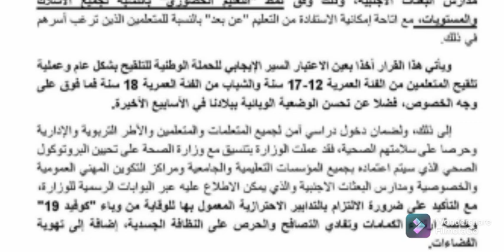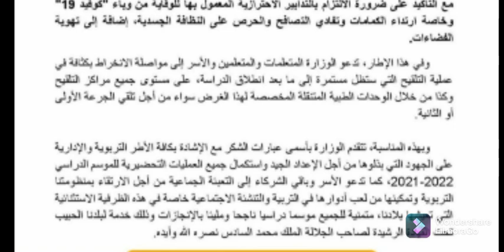عاجل وزارة_التعليم التعليم_حضوري 100٪ جميع المستويات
خبر وزاري
اعتماد التعليم حضوري لجميع المستويات
نمط التعليم حضوري في المغرب
اعتماد تعليم حضوري بالمغرب
قرار عاجل
مفرح لجميع الاباء و أولياء الأمور
اعتماد التعليم حضوري
نمط التعليم خلال شهر أكتوبر
التعليم سيكون حضوري
ما هو نمط التعليم الذي سيكون خلال هذا الشهر
نمط التعليم عن بعد في المغرب 2021 /2022
التعليم بالجامعات
موعد الدخول الجامعي بالمغرب
نمط التعليم بالجامعات
نمط الدراسة بالتناوب بالجامعات
كيف سيدرس الثلاميذ الغير ملقحين
تسجيل الباكالوريا الأحرار 2021 /2022
تسجيل الثالث اعدادي أحرار 2021 /2022
موعد الدراسة بالجامعات المغربية 2021 /2022
موعد التسجيل بالباكالوريا حرة
كيف سيكون التعليم بالجامعات 2021 /2022
كيف سيكون التعليم بالثانويات 2021 /2022
كيف سيكون التعليم بالنسبة لغير النلقحين
كيف سيدرس غير الملقحين 2021 /2022

قرار وزاري جديد
صدر الان
عاجل جدا
آخر أخبار وزارة أمزازي
امزازي قبل خروجه من الوزارة
مذكرة وزارية صادمة
السيد وزير الخارجية ناصر بوريطة
قرار امزازي اليوم
أسماء وزراء الحكومة الخارجية بالمغرب اليوم
لائحة الوزراء الجدد بالمغرب لحكومة اخنوش
حكومة اخنوش الجديدة
بقاء السيد ناصر بوريطة كوزير الخارجية في حكومة اخنوش
وزير التعليم الجديد بحكومة اخنوش
لائحة الوزراء الجدد بالمغرب لحكومة 2021 /2022
 الائحة الجديدة لوزراء الحكومة الجديدة حكومة اخنوش
حكومة اخنوش الجديدة
الوزراء الجدد بحكومة اخنوش
حكومة اخنوش اليوم
الوزارة المغربية الجديدة
الوزراء الجدد بالمغرب
القرار الجديد لوزارة اخنوش
وزارة التربية و التعليم بالمغرب اليوم
القرار الجديد لوزارة التعليم بالمغرب
أخبار وزارة التعليم
عاجل
أسباب تأجيل الدخول المدرسي 2021 /2022
الأسباب الرئيسية لتأجيل الدخول المدرسي 2021 /2022
أخبار وزارة التعليم اليوم
أخبار المدرسة اليوم
قرار وزارة التربية اليوم
قرارات وزارة التربية المغرب اليوم
أخبار وزارة التربية
خطاب امزازي اليوم
وزارة التربية والتعليم بالمغرب
وزارة التعليم المغربية
وزير الدراسة المغربي
وزير التعليم المغربي
امتحانات 2022 خطاب وزير التربية والتعليم المغربي اليوم
آخر قرارات وزير التربية والتعليم المغربي
أخبار عن الدراسة 2021 /2022
قرار وزارة التربية والتعليم اليوم
أخبار المدارس الحكومية
أخبار المدارس الخصوصي بالمغرب
أخبار المدارس.
باك فاسيل
الباك ، الثالث اعدادي ، السادس ابتدائي
النتائج المدرسية 2022
تأجيل الدراسة 2021 /2022
قرار الدخول المدرسي 2021 /2022
متى سيكون الدخول المدرسي بالمغرب

السيد وزير التربية والتعليم
خبر صادم اليوم
أخبار التعليم اليوم
التعليم الخصوصي

التعليم الخاص أعراض تلقيح الأطفال
تأجيل الدخول المدرسي 2021 /2022
المدارس الخصوصية
أخبار التعليم الخصوصي بالمغرب
دخول المدارس الخصوصية بالمغرب
أساتذة الخصوصي
ماذا سيفعل أساتذة الخصوصي بعد تأجيل الدخول المدرسي إلى فاتح أكتوبر
أساتذة التعليم الخاص
تلاميذ التعليم الخاص
مقررات هذه السنة
مقررات الابتدائي
تأجيل الدخول المدرسي إلى غاية ١ أكتوبر
بلاغ وزاري حول...
عاجل خبر ورد الان
من وزارة التربية والتعليم بالمغرب
بلاغ وزاري
صدر الان
خبر عاجل
أخبار التربية والتعليم بالمغرب 2021 /2022
خبر عاجل و هام لأولياء الأمور، الطلبة و التلاميذ و كذلك الأطر التربوية
أعراض تلقيح الأطفال
سبب تأجيل الدخول المدرسي 2021 /2022

أخبار الدراسة اليوم
أخبار امزازي اليوم
التعليم اليوم
أخبار التعليم اليوم
الصحة
أخبار الصحة اليوم
التلقيح بالمغرب
أخبار التلقيح اايوم
دفعة تيسير اليوم
الدفعة الأولى لتيسير
الدعم اليوم
دعم التلاميذ
أخبار الدعم تيسير
الدغعة التانية تيسير
التلقيح إجباري للأطفال
لا للتلقيح
ما هي أعراض التلقيح للأطفال
أخبار كورونا في المغرب

التعليم اليوم
بداية تلقيح الفئة العمرية من 12 سنة فما فوق
مراكز تلقيح التلاميذ من 12 سنة فما فوق
مراكز تلقيح الفئة العمرية من 12 سنة فما فوق
أين يتم تلقيح التلاميذ من 12 سنة فما فوق
كيف سيتم تلقيح التلاميذ من 12 سنة فما فوق
تلقيح التلاميذ هل هو إجباري ام اختياري

نمط التعليم عن بعد
بلاغ وزاري حول موضوع التعليم